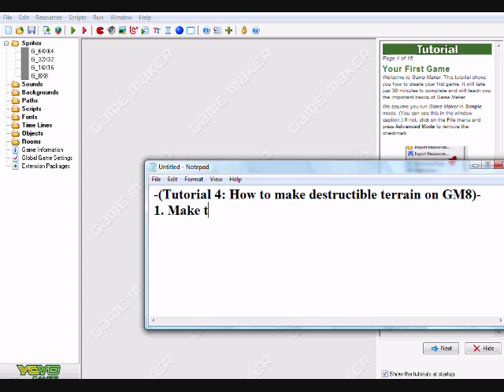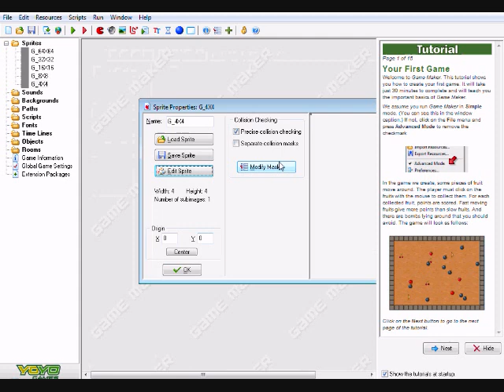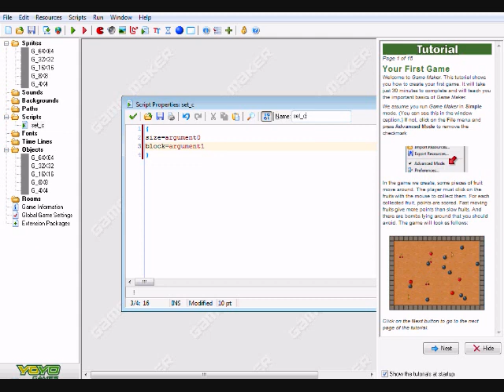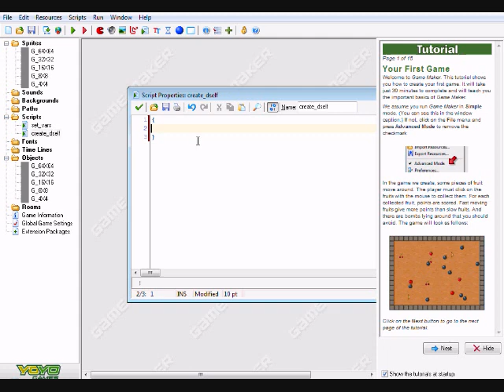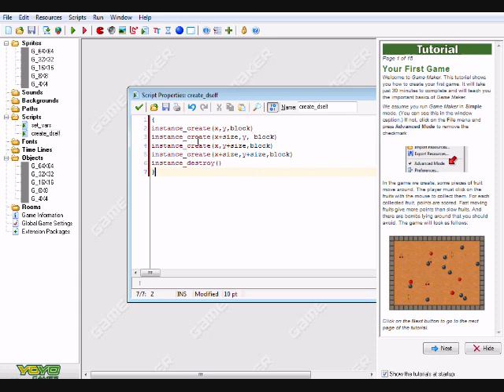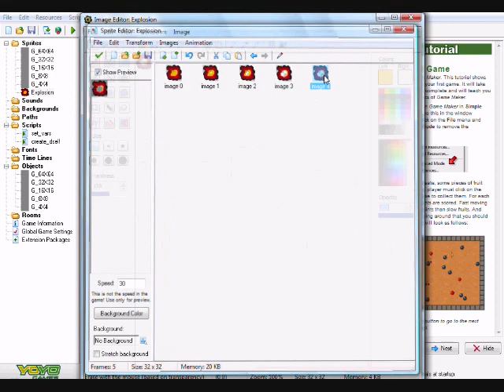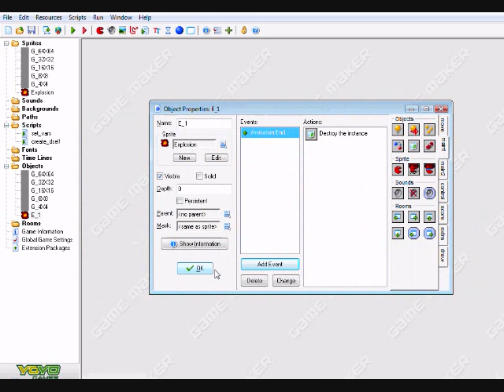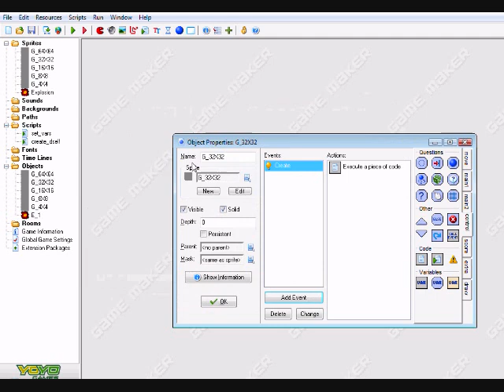Tutorial 4: How to make Destructible Terrain on Game Maker 8 Part 1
Follow the Invideo Instructions to learn how to make land get holes in it. Sorry if it went to fast at the end, I had to speed it up a bit in order to fit in the 10 min limit.